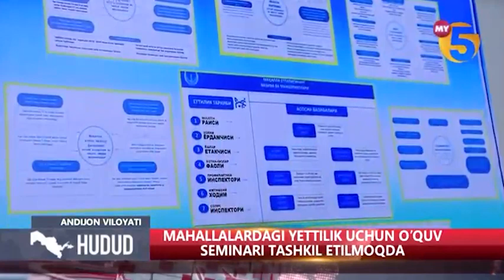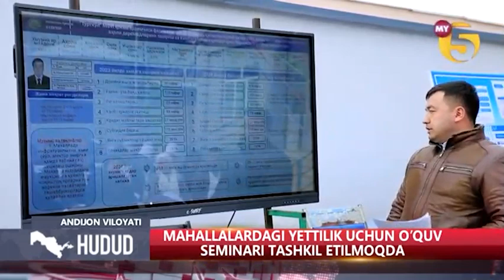“Mening Yurtim” telekanali “Hudud” informatsion dasturi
Andijon viloyatining Izboskan tumani 3-sektori hududidagi barcha mahallalarida faoliyat olib borayotgan “mahalla yettiligi” aʼzolari uchun tashkil etilgan o‘quv-seminari tafsilotlari